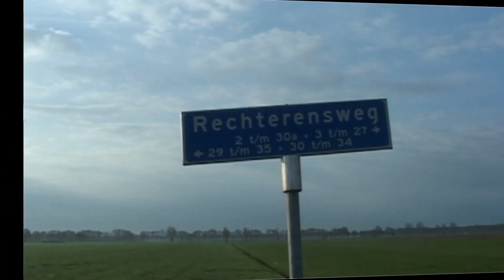11 april 2014 | Johan & Hendrikje